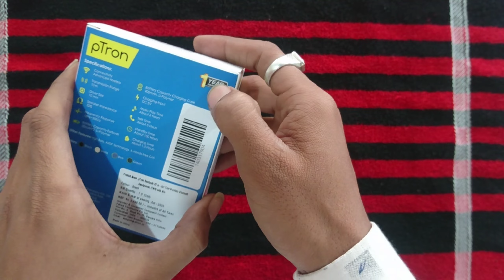Ptron bassbuds Earbuds unboxing and review & full Settings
Ptron bassbuds Earbuds
Transmission Distance 10m
Driver Size 10m
Battery Capacity Charging Case 400mAh
Earbuds Battery capacity 50mAh
Music playtime 5-6 hours
Standby 100 hours
1 years warranty
Colors Product Black. White. Blue. Green